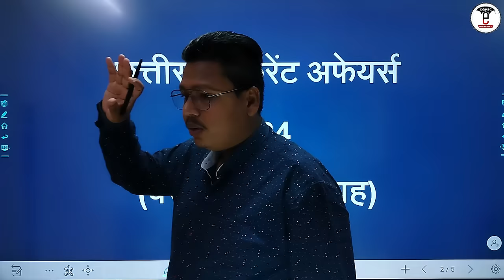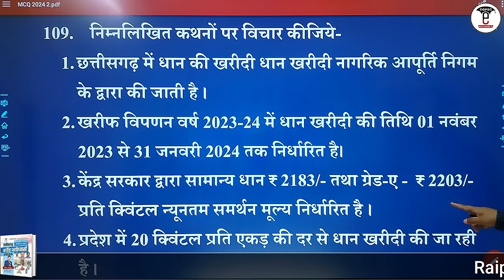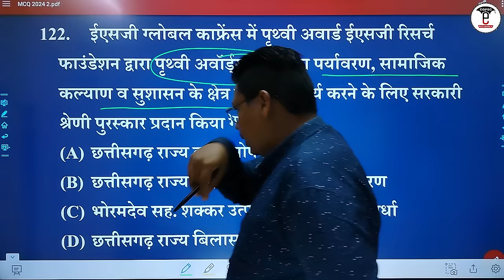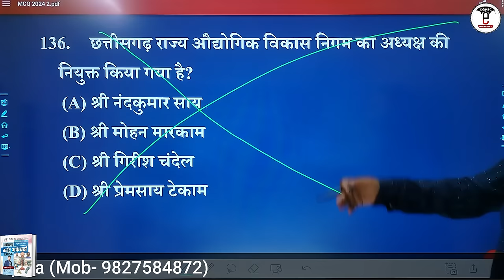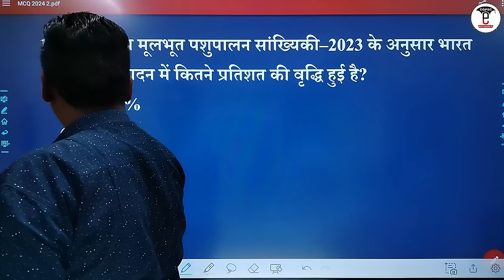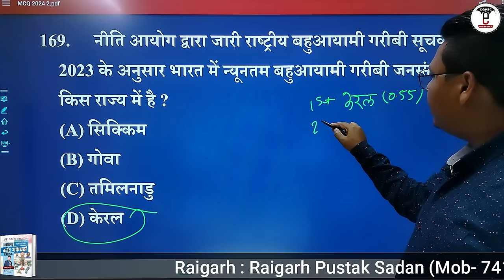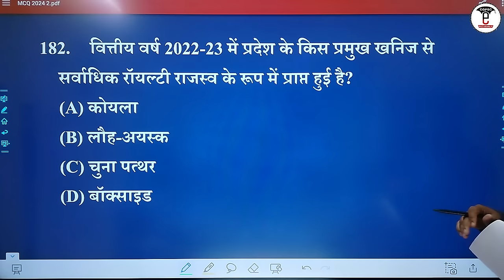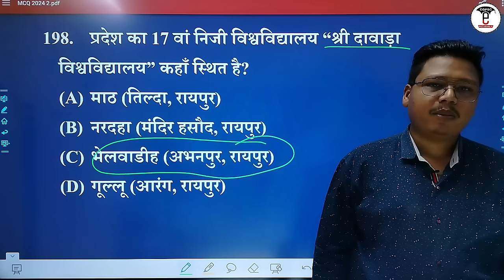🔥 छत्तीसगढ़ करेंट अफेयर्स 2024 (Part-02) वस्तुनिष्ठ प्रश्न संग्रह (MCQ) | (जनवरी 2023 से जनवरी 2024)